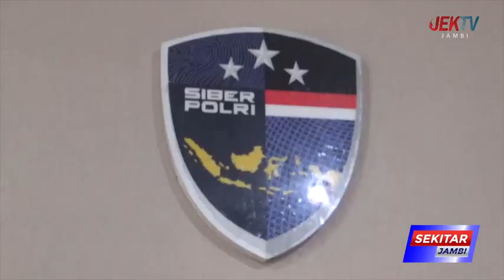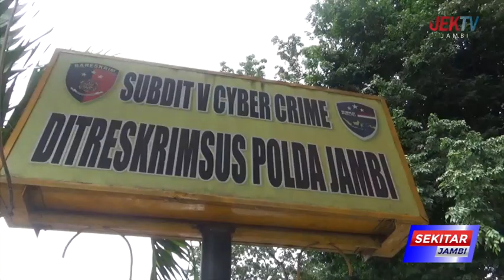PELAKU DIRINGKUS DI PERBATASAN KERINCI MERANGIN